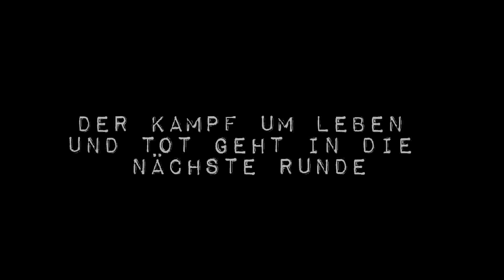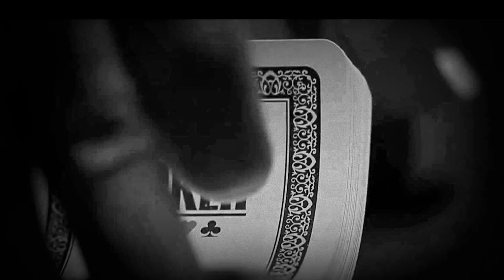Gangs of New York RPG II Live or Die